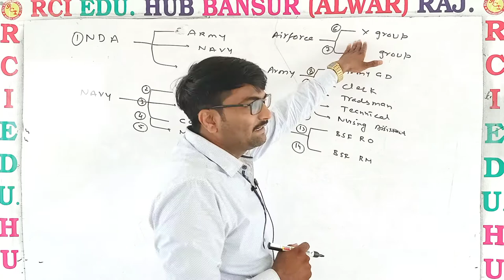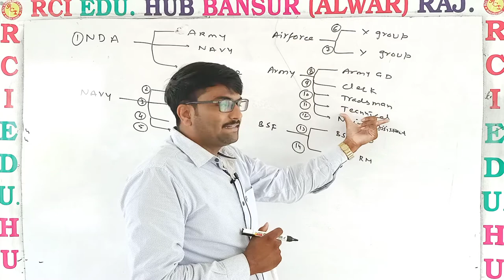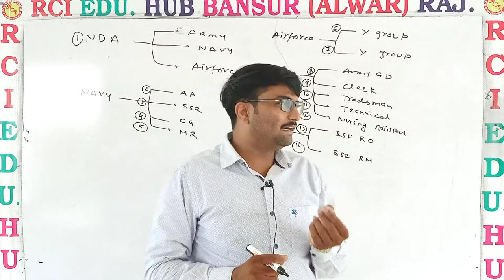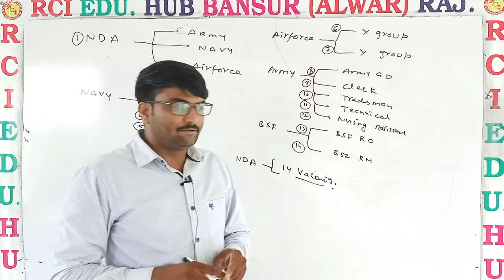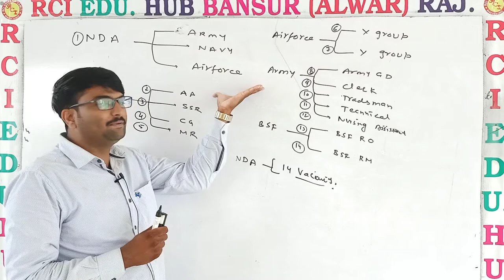Various entries in Indian defence service ll Rci Defence Academy Bansur Alwar Raj.